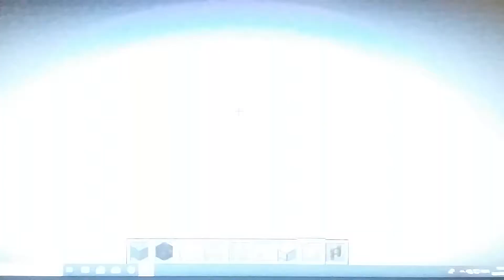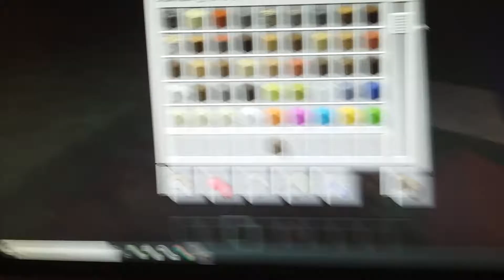Minecraft gamplay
Minecraft gaming